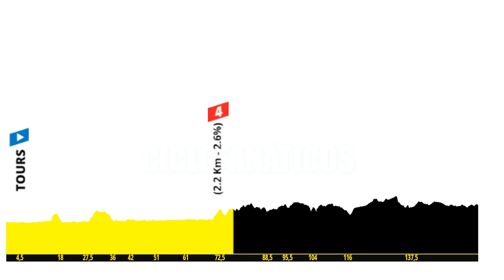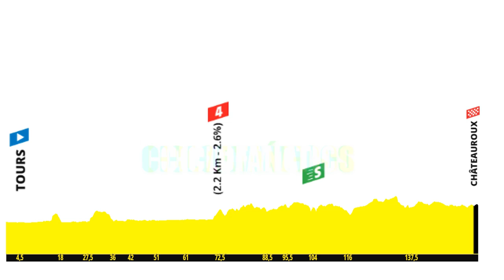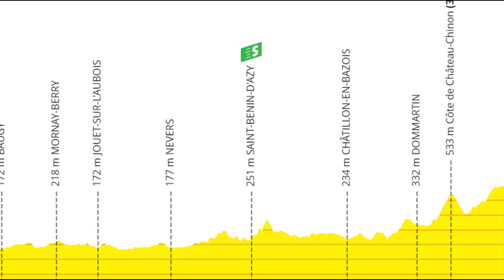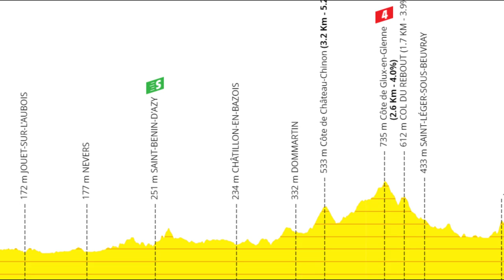🇫🇷 TOUR DE FRANCIA 2021 🇫🇷 Mark Cavendish gana etapa 6 🔥 Richard CARAPAZ, NAIRO Quintana y RIGO hoy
Ajustada y polémica victoria de una leyenda que sigue escribiendo páginas gloriosas en la historia del tour, en una etapa que se preveía nerviosa por el pronóstico de vientos y en la que los ciclistas latinoamericanos no tuvieron inconvenientes.
Bienvenidos amigos de américa y España al resumen con todas las incidencias que nos ha dejado esta sexta etapa del tour de Francia 2021. Mathieu Van Der Poel sigue al frente de la clasificación general individual tras hacer una fiera defensa en los últimos metros de la contrarreloj del día anterior, en la que el esloveno Tadej Pogacar mostró sus credenciales para ganar la carrera venciendo a duros rivales como Van Aert, Primoz Roglic, y al mismo Stefan Küng, quien no podía creer la forma en la que se le iba la etapa con el vigente campeón de la competencia.
Rigoberto Urán ingresó al top diez y Richard Carapaz se mantuvo en ese selecto grupo, mientras que Pogacar se puso como escolta del líder y Wout Van Aert también amenaza la camiseta amarilla.
Hoy el recorrido partía desde la localidad de “Tours”, con un inicio totalmente llano y un único puerto de cuarta categoría en el kilómetro 72 que ofrecía un punto para la clasificación de la montaña. Más adelante un sprint especial que entrega unidades para la lucha de la camiseta verde, y el tramo final con algunos breves repechos desembocaría en un terreno llano en el que la ciudad de “Chateroux” decidiría el ganador de la etapa.
Recorrido controlado en los primeros metros mientras se salía de la zona urbana, y tan pronto se dio el banderazo por parte del director empezaron los intentos para meterse en la escapada del día. Tras una dura lucha inicial y el alto ritmo impuesto, fueron 8 los ciclistas que se montaron en la fuga. Entre los que estaban Greg Van Avermaet, Kasper Asgreen, Georg Zimmermann, Jonas Rickaert, Tom Skujins, Nils Polit, Soren Kragh Andersen y Thomas De Gendt.
Conociendo la peligrosidad de quienes iban adelante, el lote no permitió que la fuga prosperara e inmediatamente se expidió la orden de captura. Alpecin fenix y movistar team se pusieron al frente a recortar la diferencia, y su esfuerzo dio frutos muy pronto trayendo de nuevo a los casuales aventureros. No fue así con el belga Greg Van Aver Maet, que al presentir la inminente caza, puso en marcha su plan individual y se fue en solitario.
Poco más adelante saltó del lote el alemán Roger Kluge del Lotto soudal y se unió al campeón olímpico. Entre los dos sumaron esfuerzos y consolidaron una fuga que alcanzaría a tomar una renta máxima cercana a los dos minutos. El lote permitió que los dos pedalistas avanzaran pues no significaban un peligro para la clasificación general, pero en todo momento mantuvieron controlada la distancia para no tener sorpresas al final.
Kluge y Van Avermaet cruzaron por el puerto de cuarta categoría y se enfilaron a tomar el sprint especial en el que no se disputaron los puntos. Si hubo lucha entre los sprinters del pelotón que entre mucho nerviosismo y reclamos repartieron las unidades siendo el más beneficiado Sonny Colbrelli pasando por delante de Mørkøv y Jasper Philipsen.
Entrados en los últimos tres kilómetros se produce la captura de los dos escapado,s y simultáneamente una caída deja a Jacopo Guarnieri del groupama desconectado de su equipo. Se alistan las filas para los embaladores, y equipos como el intermarché y el deceuninck ponen sus fichas por delante. En los últimos metros el líder Van der Poel trabaja para el tren del Alpecin. Tim Merlier toma el relevo para lanzar a Jasper Philipsen, Nacer Bouhanni del Arkea se rebusca solo sus opciones y se acerca, pero de atrás Mark Cavendish impone toda su experiencia y pasa por delante de todos adjudicándose la victoria.
Hay molestias y reclamos de Philipsen y Bouhanni por un cambio de línea que hace Cavendish al final, pero los comisarios al revisar las imágenes no encuentran ilegal el movimiento y ratifican la etapa para el británico. Triunfo número 32 en su historial del tour y que lo pone a soñar con el record de 34 victorias que posee el caníbal Eddy Merckx.
La clasificación general no sufre modificaciones y mantiene a Mathieu Van Der Poel como líder, escoltado por Tadej Pogacar a 8 segundos y Wout Van Aert a 30. Cuarto Alaphilippe a 48 segundos. Quinto Alexey Lutsenko a 1:21. Pierre Latour es sexto a 1:28. Rigoberto Urán a 1:29 es séptimo. Jonas Vingegaard a 1:43 octavo. Noveno Richard Carapaz a 1:44 y cerrando el Top ten Primoz Roglic a 1:48.

Dinos quien crees que es tu favorito para ganar la etapa. ¿Van Der Poel, Valverde, Alaphilippe, Van Aert, llega la fuga?  Y cuéntanos si crees que fue acertada la decisión de los comisarios al no sancionar a Cavendish.